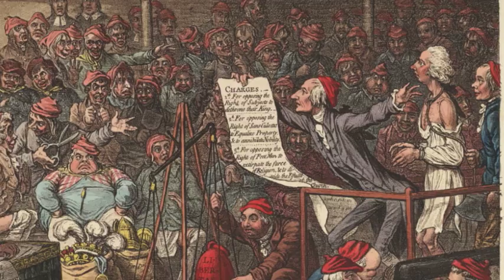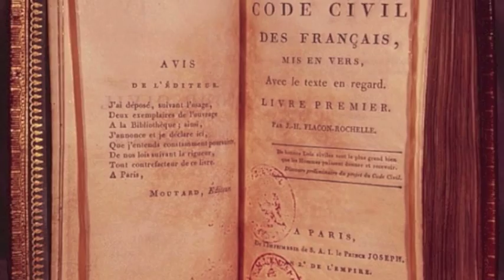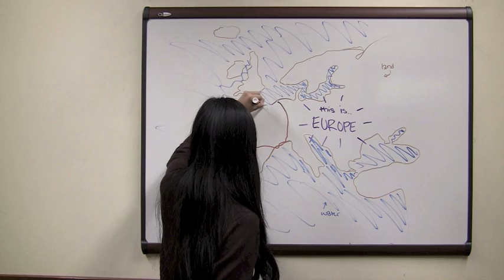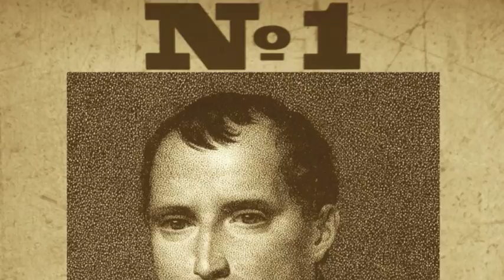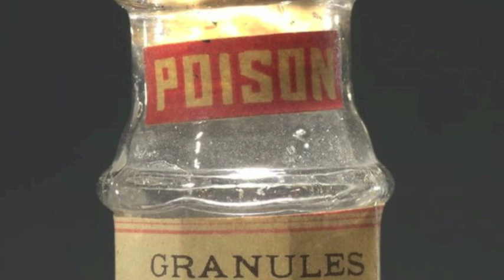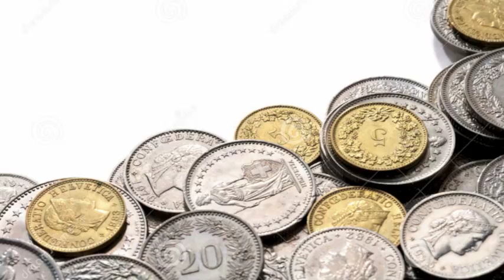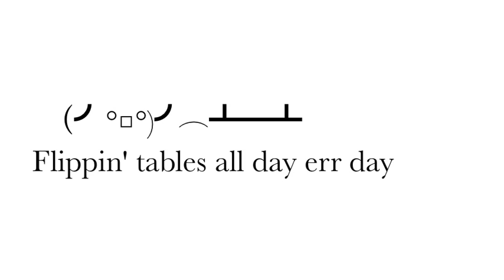MIHS Mockumentary: Napoleon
A Mockumentary on Napoleon created for the World Cultures H class.

Created by Dasha Bukovskaya, Emma Cohanim, Riley Fang, Dana He, Jacque Li, Mary Elise Lovejoy, Amanda Wall